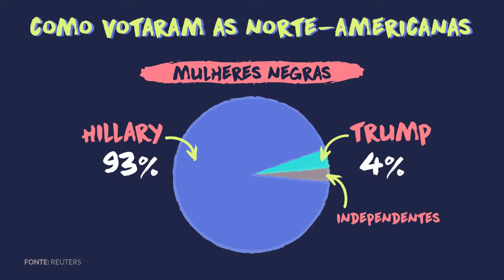Por que mulheres votaram em Trump?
Sociólogo da USP explica: para elas, machismo foi secundário diante de empregos